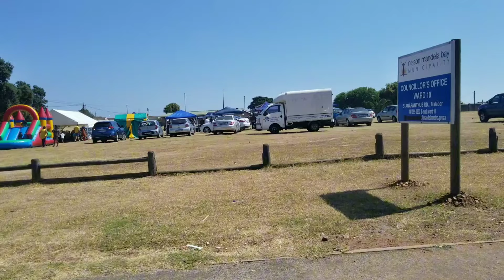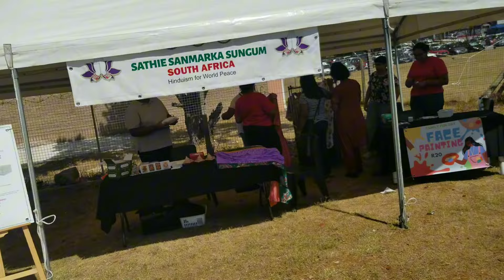South Africa Me Pani Puri Khaai | South Africa Vlog | Strings Of Life